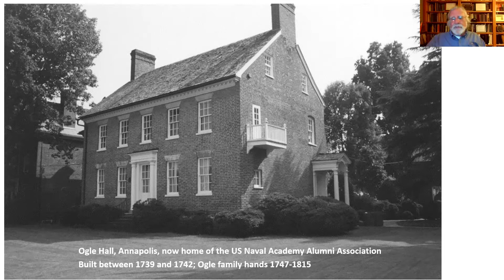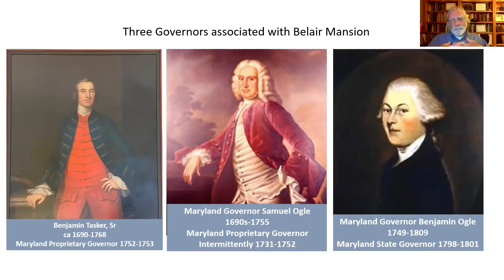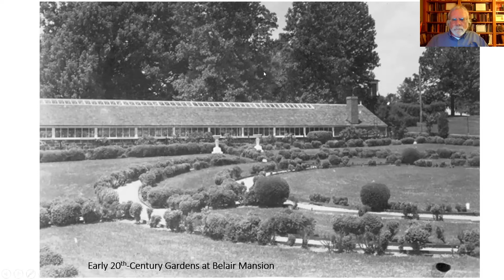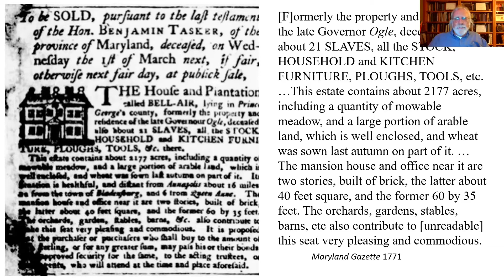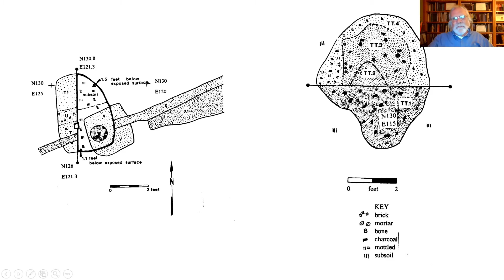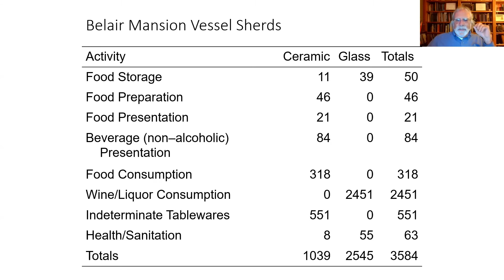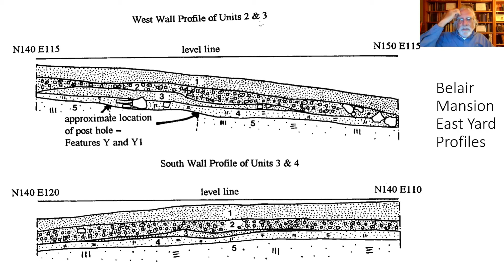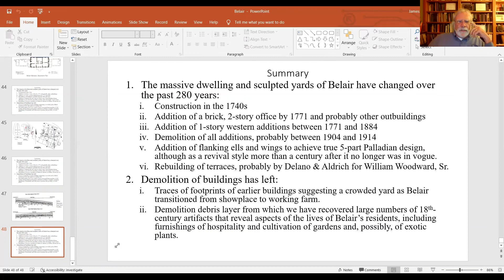Governor Tasker’s Belair Mansion - Before the American Revolution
In the middle of the “Levittown” portion of Bowie in Prince George’s County is a stately 1747 mansion built for the royal governor Benjamin Tasker. The surviving building, now a museum, embodies many of the principles of Georgian architecture and landscapes eagerly espoused by the wealthiest and most powerful families in pre-Revolution Maryland. This illustrated presentation by Dr. Jim Gibb reveals some of the buildings, landscape features, and artifacts that no longer survive above ground.